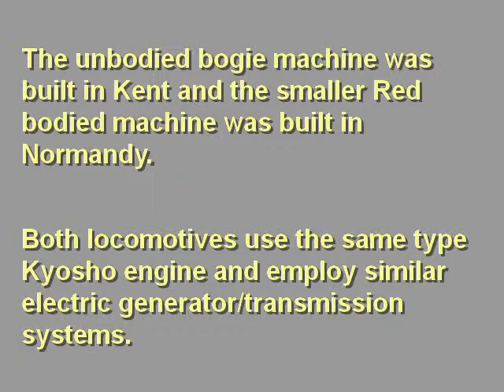2 Diesels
2 'Live Diesel' model locomotives running together. Both are nitro powered electric generators.